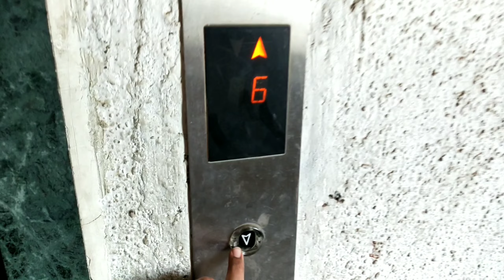ITS MY BIRTHDAY.... 🎂 | NS Vlogs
This vlog is all about my  birthday celebration.
I hope you like the volg.
Watch till end.

Ajao Milte hai...